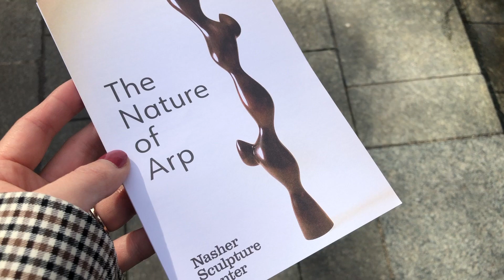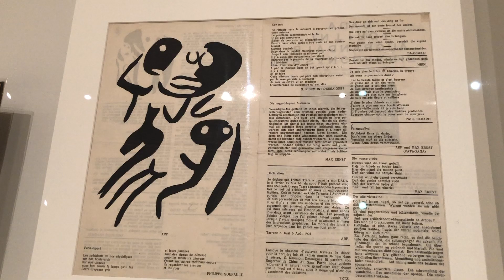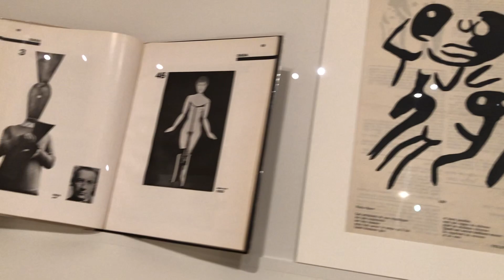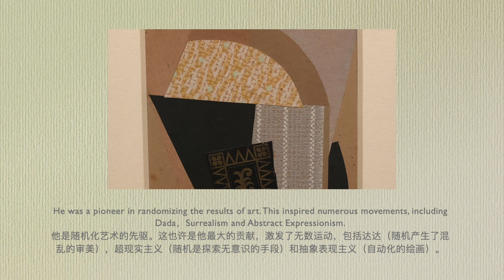Jean Hans Arp 达拉斯纳什雕塑中心 vlog | 跟我一起逛美术馆 A Day in Museum #2 | 了不起的苏小姐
Jean Hans Arp Exhibition
at Nasher Sculpture Center，Dallas，TX

☺我的微博：苏也_Su_Ye
☺知乎：了不起的苏小姐
☺微信公众号：blinkzine

📷相机：iPhone 8 Plus
💻编辑：iMovie